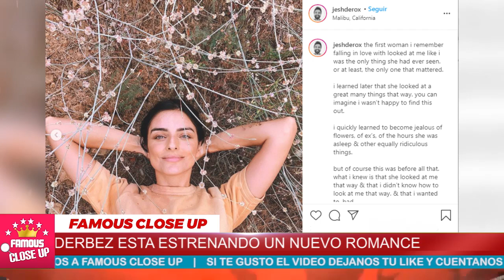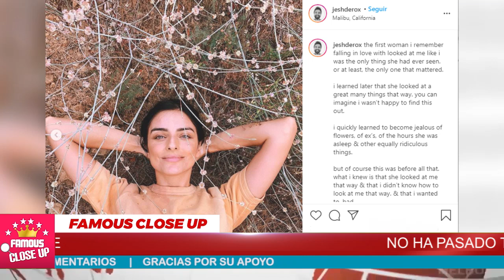💘🥰 𝗔𝗜𝗦𝗟𝗜𝗡𝗡 𝗗𝗘𝗥𝗕𝗘𝗭 se da una 𝗡𝗨𝗘𝗩𝗔 𝗢𝗣𝗢𝗥𝗧𝗨𝗡𝗗𝗔𝗗 😍💥 ¡ÉL SERÍA SU 𝗡𝗨𝗘𝗩𝗢 𝗡𝗢𝗩𝗜𝗢!